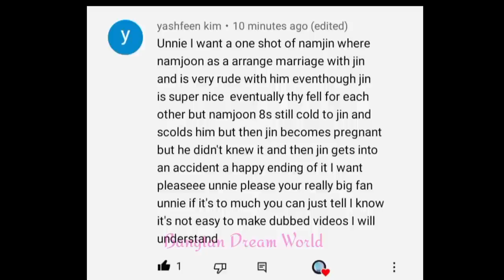Mujhe Tari Jarurat Hai 💝🥺💜 [One Short]💕25K Special ✨🥳(Namjin Love Story)army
Mujhe Tari Jarurat Hai 💝🥺💜 [One Short]💕25K Special ✨🥳 and also a most requested Namjin Love Story 💝

It is a hindi dubbing taekook love story
this video make for entertainment so please don't take it seriously . 🙃💜💜💜

purple you army 💜💜💜

And photos and videos are taken from Pinterest, Google, Youtube, etc..

If you still think your copyright is valid here, please contact with me on instagram 👇
               bangtan_dream_world_07